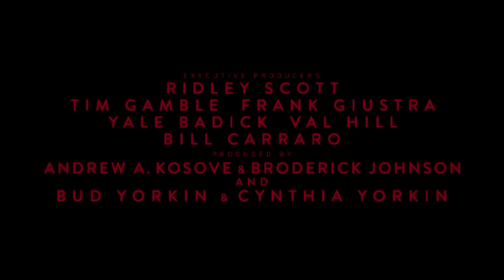BLADE RUNNER 2049 Official Teaser Trailer 2017 Ryan Gosling, Harrison Ford Sci Fi Movie HD